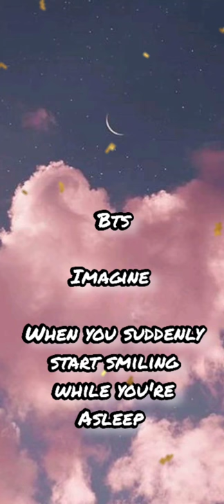BTS IMAGINE| When you suddenly start smiling while sleeping.